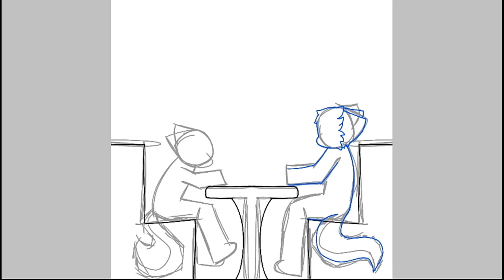Coffee with Milky Pinky Shake | Speed Drawing (gift for Milky Pinky Shake)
They ship us qwq